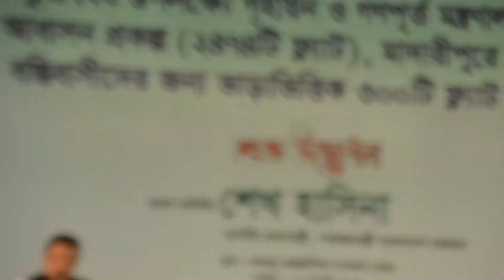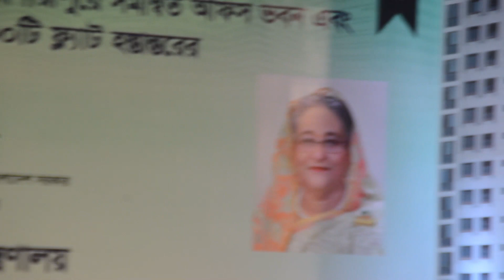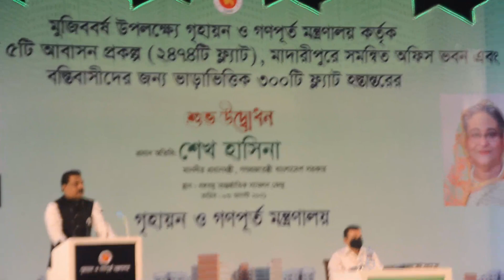Ruposhibangla71tv.২৪৭৪টি ফ্লাট প্রদান ও মাদারীপুরে সমন্বিত অফিস উদ্বোধনে গণপূর্ত প্রতিমন্ত্রী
Ruposhibangla71tv.is your own tv channel & own Voice.২৪৭৪টি ফ্লাট প্রদান ও মাদারীপুরে সমন্বিত অফিস উদ্বোধনে গণপূর্ত প্রতিমন্ত্রী। মুজিববর্ষ উপলক্ষ্যে গৃহায়ন ও গণপূর্ত মন্ত্রাণালয় কর্মচারী ও বস্তিবাসীদের জন্য বাস্তবায়িত ৫ট আবাসন প্রকল্প ২৪৭৪টি ফ্লাট,মাদারীপুরে সমন্বিত ১০তলা অফিস ভবণ উদ্বোধন অনুষ্ঠানে গৃহায়ন ও গণপূর্ত প্রতিমন্ত্রীর বক্তব্য।